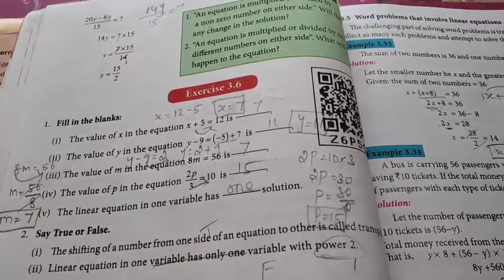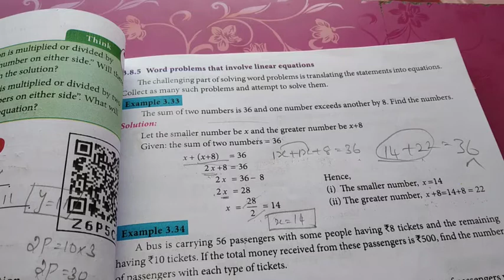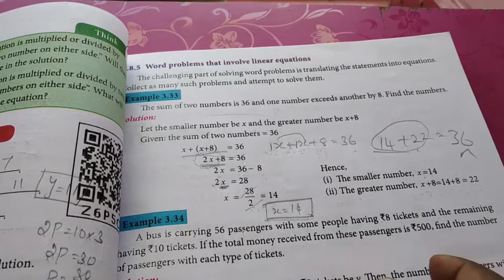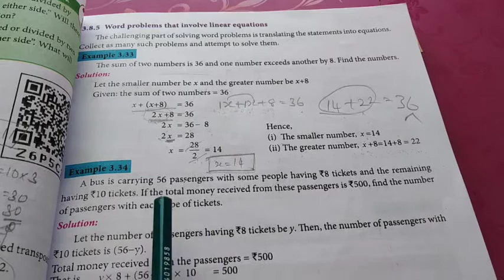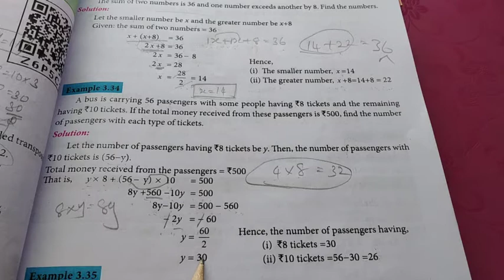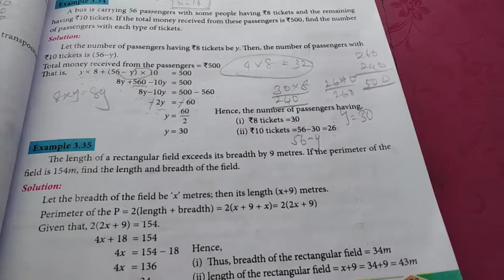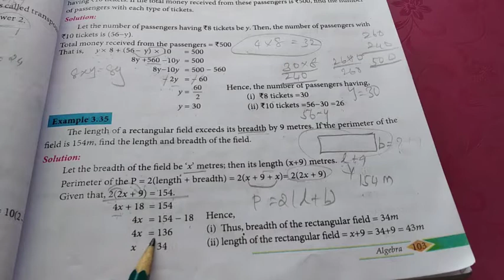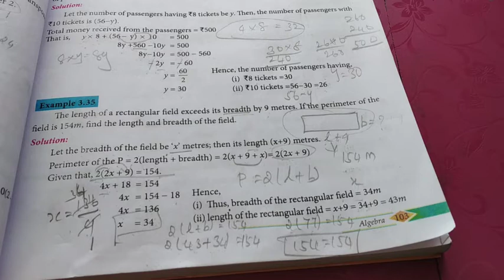word problem in linear equation (23/2/21) / 8th samacheer book